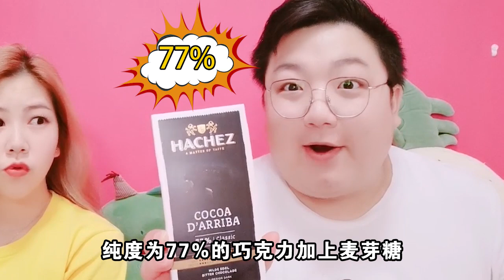【架麼饞】挑戰24小時給對方吃一種食物，黑色PK黃色，一個比一個狠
挑戰24小時只給對方吃一種顏色的食物，奇奇給小陽準備了黃色食物，有酸檸檬、生薑、菠蘿、小黃鴨點心、芒果乾和甜甜圈；小陽給奇奇準備了黑色食物，有黑巧克力、麥芽糖、黑麵包、醬油、酸李子、龜苓膏果凍、涼拌木耳。